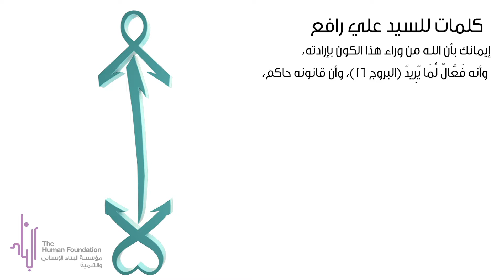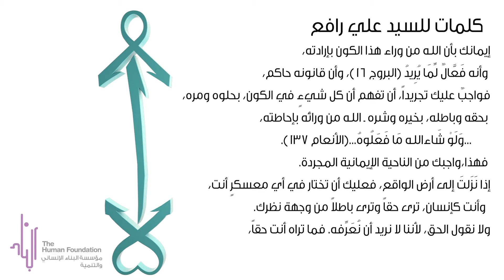تأملات في الرسالة الفطرية والوحدة الإنسانية -2- ج 2 كلمات للسيد رافع محمد رافع والسيد علي رافع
كلمات للسيد علي رافع
إيمانك بأن الله من وراء هذا الكون بإرادته، وأنه "فَعَّالٌ لِّمَا يُرِيدُ"[البروج 16]، وأن قانونه حاكم، فواجبٌ عليك تجريداً، أن تفهم أن كل شيءٍ في الكون، بحلوه ومره، بحقه وباطله، بخيره وشره ـ الله من ورائه بإحاطته، "...وَلَوْ شَاء اللّهُ مَا فَعَلُوهُ..."[الأنعام 137]. فهذا، واجبك من الناحية الإيمانية المجردة.
إذا نَزَلتَ إلى أرض الواقع، فعليك أن تختار في أي معسكرٍ أنت، كما ترى أنت. وأنت كإنسان، ترى حقاً وترى باطلاً من وجهة نظرك. ولا نقول الحق، لأننا لا نريد أن نُعَرِّفه. فما تراه أنت حقاً، قد يراه آخر باطلاً. عليك أن تختار أنت.
الإيمان بالغيب يجيئ نتيجةً طبيعية لإحساس الإنسان بعجزه وافتقاره إلى خالقه، وأنه غير قادرٍ أن يرى هذا الغيب، بل أن كلما ازداد علمه عن نفسه وعن عالمه المادي، كلما شعر بافتقاره أكثر، حتى فيما هو ظاهرٌ له من معرفةٍ على أرضه. فالإيمان بالله هو هذا الإيمان بأن هناك ما لا أستطيع أن أحيط به.